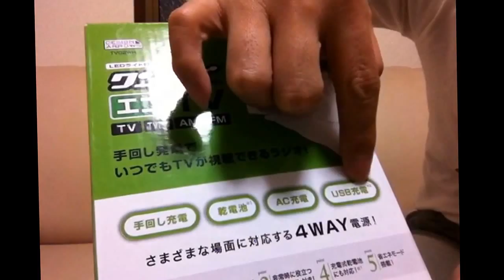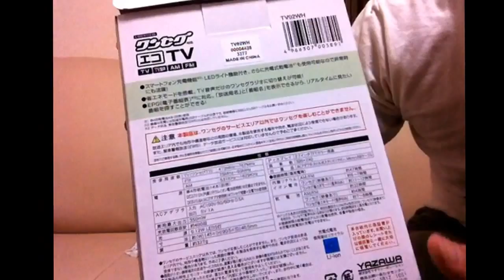手回し充電器 テレビ 充電器 ラジオ ライト と充実の機能 節約にも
これだけの機能を持ってる機器は、他にはないでしょ。
327gと軽く非常時には活躍します。　電池無しなので省エネで、電池買わなくて節約できます。懐中電灯、USB充電